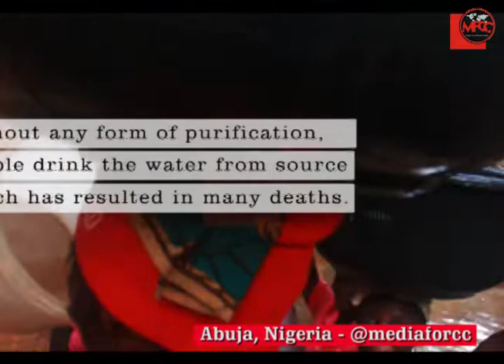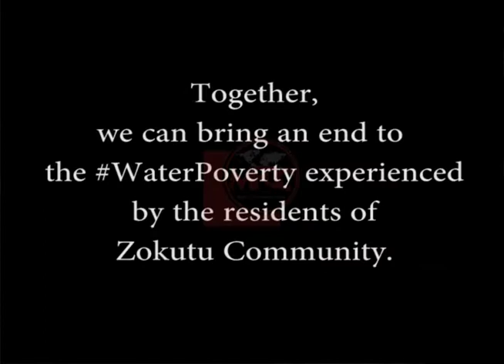WaterPoverty in Zokotu Community, Abuja, Nigeria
This is Zokutu community on the outskirts of Kuje Area Council in Nigeria's Federal Capital Territory, Abuja. With approximately 3000 people living in this community, this cave is the only source of water – drinking, bathing, laundry.

The total absence of drinking water in Zokutu community attracted the Media for Community Change team to visit and tell the first-hand story of WaterPoverty experienced.

With poor road network, limited telecommunication access & mud houses, the level of development in Zokutu is less than basic; more severe is the zero access to drinking water resulting in illnesses & deaths.

The unavailability of water in Zokutu has also affected the menstrual health and hygiene of ladies and women in the community exposing them to a lot of menstrual-related diseases.

Like many other rural areas, access to healthcare is not the best in Zokutu community and this makes the need for access to clean water more urgent to reduce the occurrences of diseases and deaths recorded.

This short clip stresses the point that ZokutuNeedsWater because